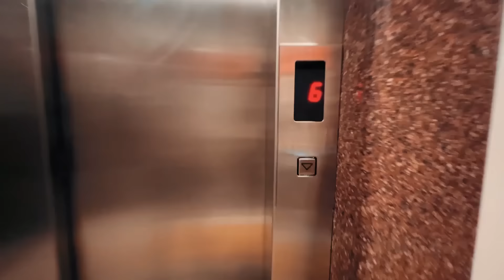Kismat wale hi pahuch pate hai 🕉 | Omkareshwar | Sahil choudhary | Indore city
Welcome back to my Vlogs guys,

Agar aap sabhi ko ye Vlog pasand aya ho to aap Comment section me Comment karke bata sakte hai and don't forget to Like, Share, Subscribe and press the Bell Icon for my latest updates..
WATCH UNSEEN CLIPS AND BTS HERE :-

Equipment I Use    ▶️ GoPro Hero 10 & Iphone 13 Pro